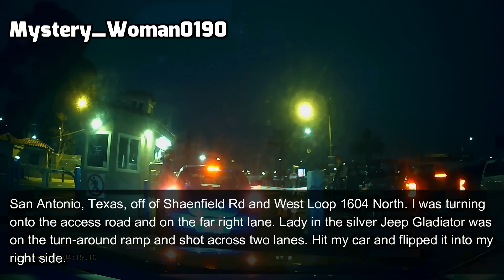IDIOTSINCARS #880 Regardless of your location